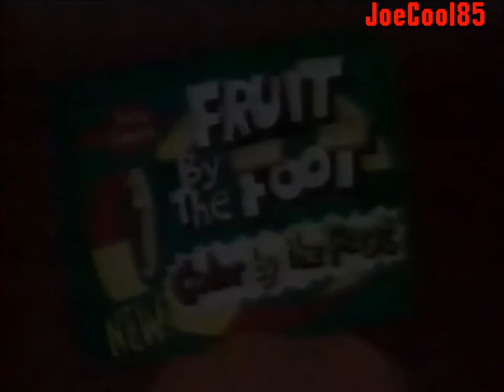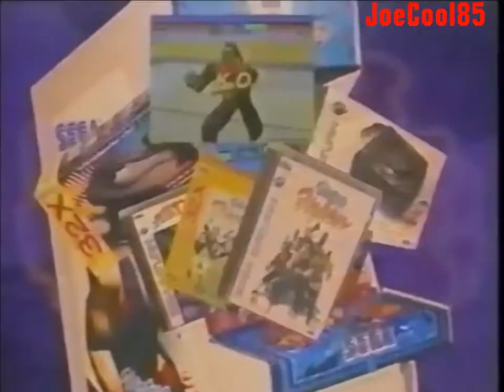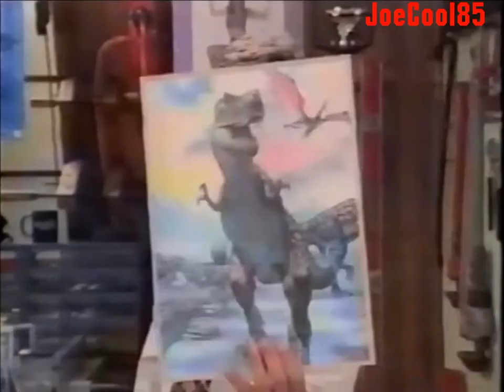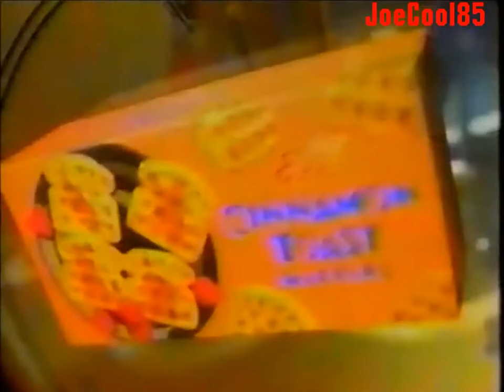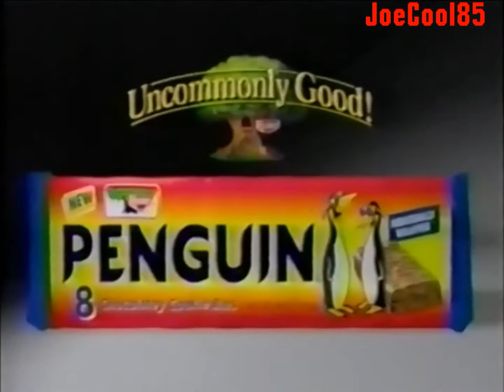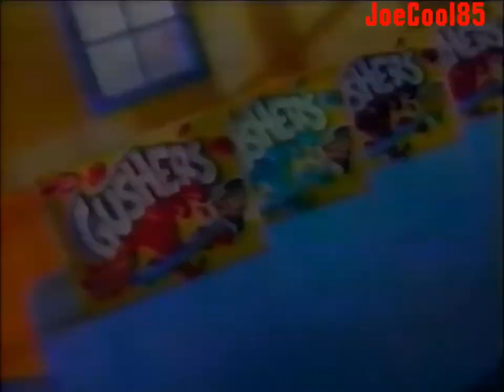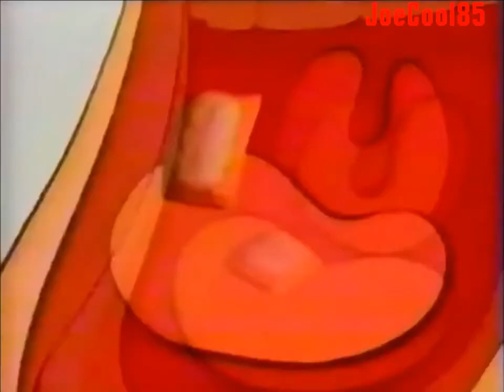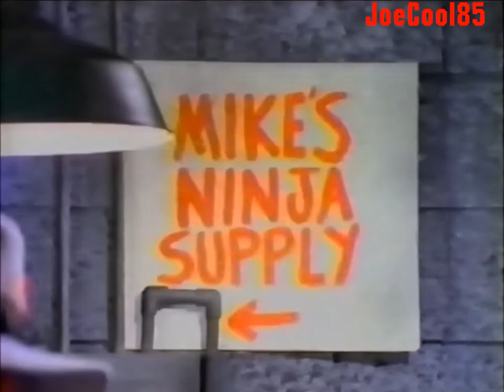WTIC FOX 61: September, 1995 Commercial Break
During episodes of "The Adventures of Batman and Robin", "Spider-Man: The Animated Series" and "X-Men".